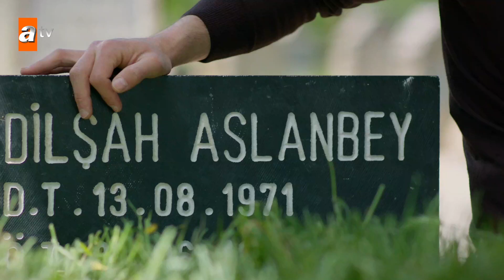Miran’ın sönmeyen ateşi - Hercai 10. Bölüm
Azize Aslanbey'in, Şadoğlu konağını almak için yaptığı hamle sonrası Miran'ın düşmanlığı bitireceğim karşılığında sadece Reyyan'ı istiyorum, teklifiyle Nasuh Ağa'nın karşısına geçmiştir. Miran ve Nasuh arasındaki restleşmenin sonucu bir kere daha iki konak arasındaki dengelerin değişmesine neden olacak mı? Reyyan, Miran'ın teklifine nasıl karşılık verecek? Diğer yandan Miran'ın avuçlarından kayıp gitmesini istemeyen Gönül'ün planları gün yüzüne çıkar. Olanlara daha fazla seyirci kalamayan Miran boşanma kararı alır. Bu durum Aslanbey konağında ikinci bir depreme neden olur. Bu sefer Miran'ın kesin kararlı olduğunu gören Gönül her şeyin bittiğini düşünürken, Azize ve Sultan'ın bu duruma karşı hamlesi nasıl olacak?

Hercai Resmi Hesaplar

Mia Yapım Resmi Hesaplar